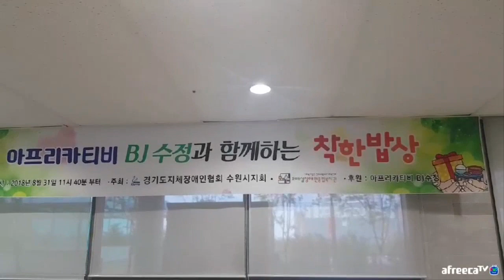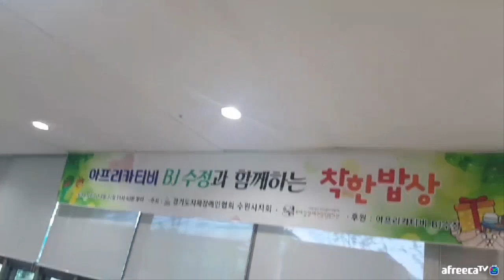BJ수정과함께하는착한밥상